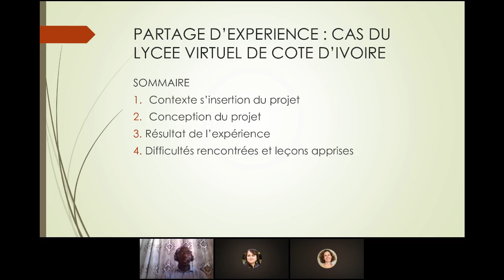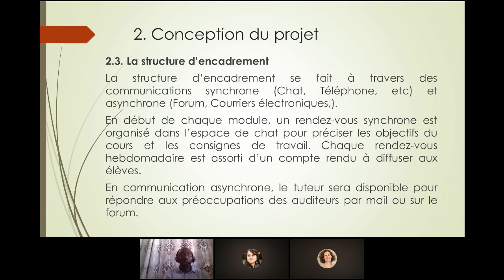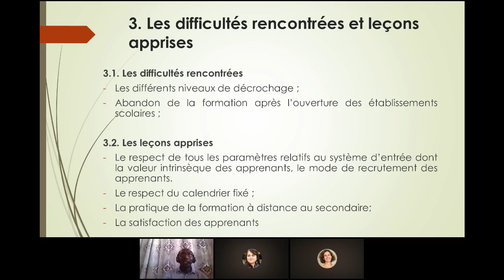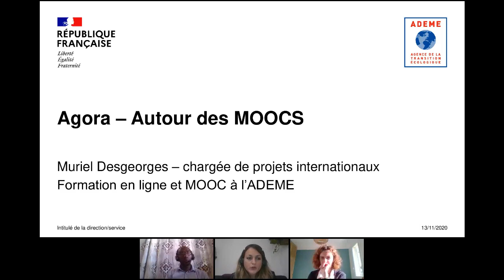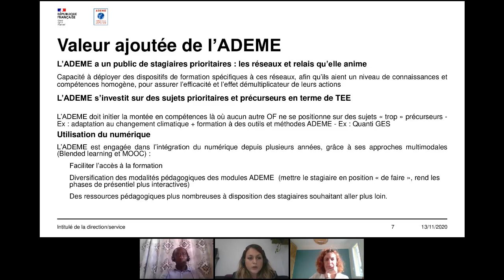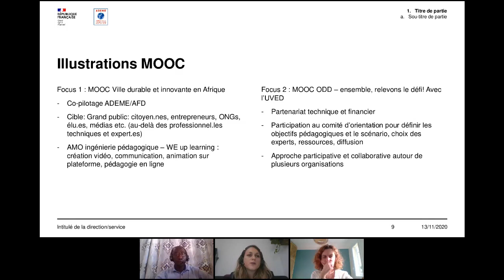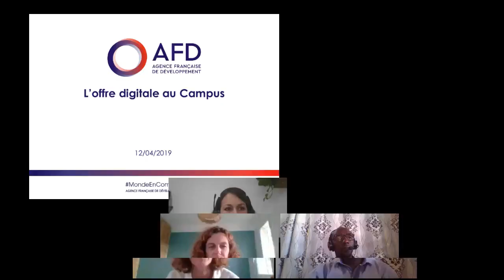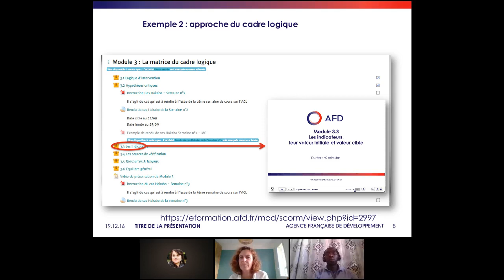AGORA : Autour des MOOCs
🧠 Réflexion autour des MOOCs : idées et pistes pour savoir comment monter des projets MOOCs.

AVEC :
🎙️ Cécile BEKKERS, Chef de projet elearning chez Agence Française de Développement (AFD)
🎙️ Amadou DAHOU, Ingénieur techno-pédagogique chez Lycée Virtuel de Côte d'Ivoire (LVCI)
🎙️ Muriel DESGEORGES, Chargée de projets internationaux chez (ADEME)

SUJETS ET THÉMATIQUES :
⏭️ Les MOOCS à l’AFD
⏭️ Freins et leviers des MOOCS pour l’Afrique
⏭️ Gratuité des MOOCS
⏭️ Certification
⏭️ Enjeux et perspectives
⏭️ Conclusion

WIKIPÉDIA :
📖 Un MOOC (acronyme formé des initiales de massive open online course, en français formation en ligne ouverte à tous ou FLOT, ou encore cours en ligne ouvert et massif ou CLOM) est un type ouvert de formation à distance capable d'accueillir un grand nombre de participants. L'appellation MOOC est passée dans le langage courant en France ; elle est désormais reconnue par les principaux dictionnaires.

Les participants aux cours, enseignants et élèves, sont dispersés géographiquement et communiquent uniquement par Internet. Des ressources éducatives libres sont souvent utilisées. Dans le monde anglophone, il peut arriver que plus de 100 000 personnes soient réunies pour un cours.